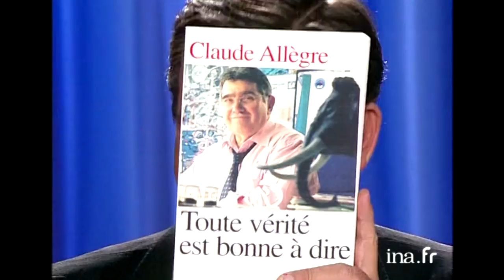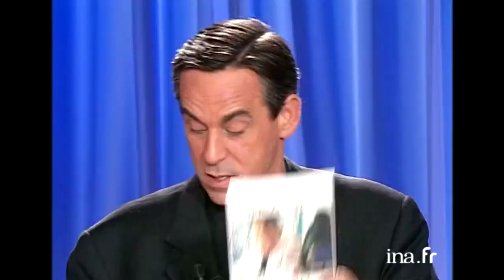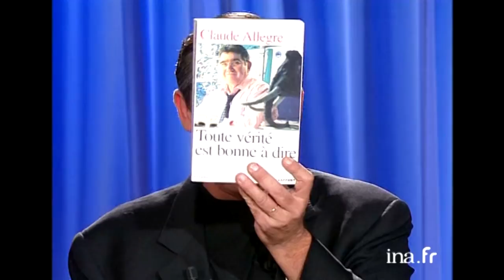Tout Le Monde En Parle avec Bernard Tapie, C. Allègre, Christine Angot | INA Arditube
Thierry Ardisson reçoit Bernard Tapie, Sarah Marshall, Claude Allègre, Christine Angot, Laurent Sciarra, Michel Boujenah